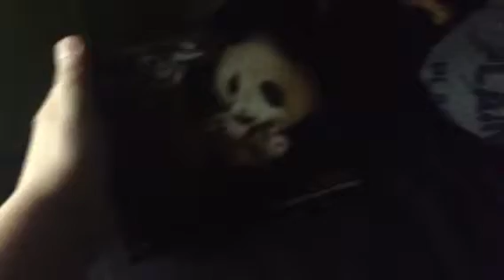Stuff I got from china